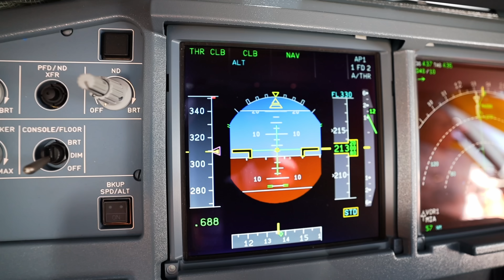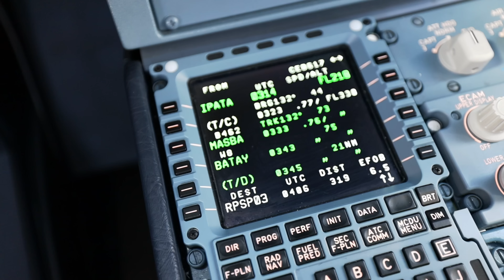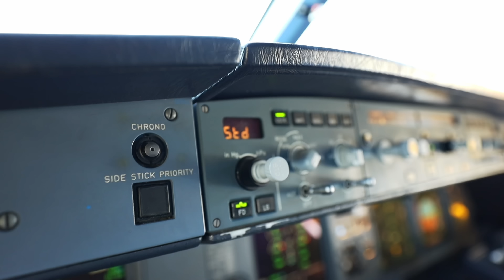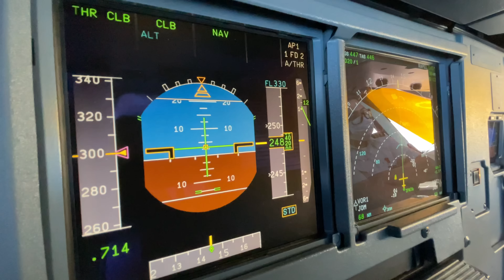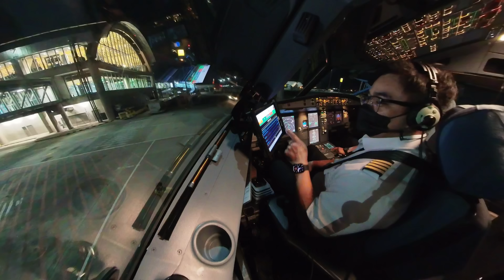Flying Over the LONGEST and TALLEST Bridge in the Philippines - CCLEX | Captain JC Rage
When approaching runway 04 of Mactan-Cebu International Airport you will have a spectacular view flying over the longest bridge in the Philippines today. It is a magnificent structure that us Filipinos can be proud of.